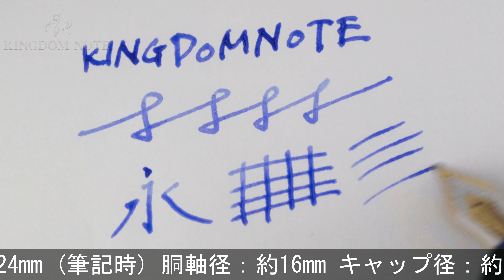MONTBLANC モンブラン 万年筆 作家シリーズ1992 ヘミングウェイ B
天冠フチに小アタリ、キャップや胴軸後方にスレキズ、多少スレ･小キズ等見られますが、総じて概ね程度良好なコンディションです。1992年20000本限定。

本体材質：樹脂
ペン先材質：18金
字幅：B(太字)
機構：吸入式
全長：約124mm (筆記時)
胴軸径：約16mm
キャップ径：約17mm (クリップ除く)
最大径：約19mm (クリップ含む)
重さ：約33g
付属品：化粧箱/外箱(内部破損や劣化)